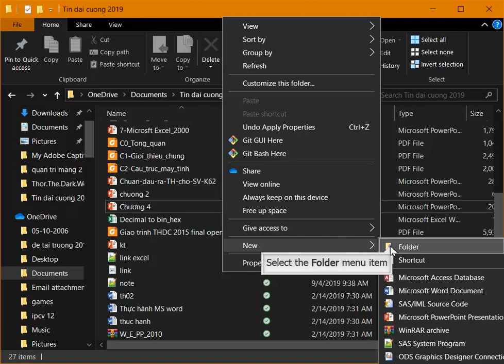file explorer 2 new folder